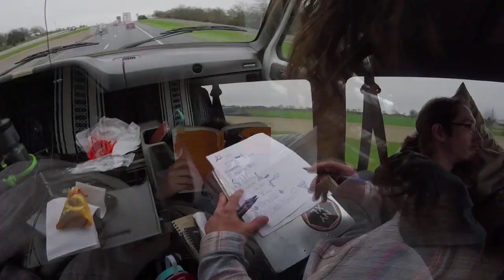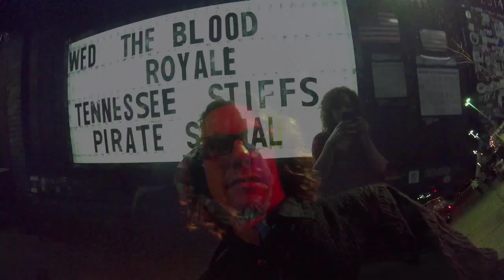Tennessee Stiffs - Hightail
Fresh off their recent tour, the Stiffs have put together a little collection of their experiences on the road and set it all to "Hightail," one of the tracks from their debut album, "Nightery." Enjoy